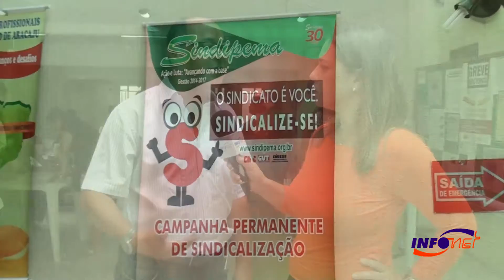Professores do município discutem acordo com a PMA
Os professores da rede municipal de ensino estão mais uma vez reunidos em assembleia para discutir sobre as definições da reunião entre o sindicato e secretários da Prefeitura Municipal de Aracaju (PMA)